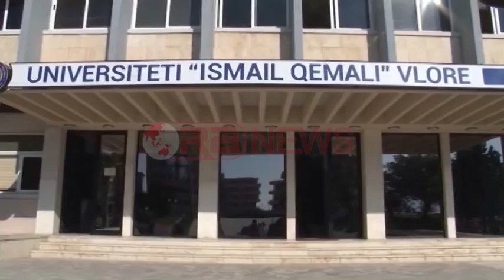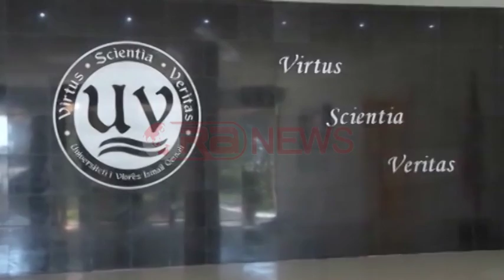Diplomat universitare, kreu i Arkivës Vlorë: S’ka dokumentacion për 2007-2010- Ora News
Mungesa e dokumentacionit të arkivuar për periudhën 3 vjeçare, 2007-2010, ka ngritur dyshime për vertetësinë e diplomave të Universitetit të Vlorës. Sipas kreut të Arkivës Vlorë, kjo periudhë është e dokumentuar në mënyrë elektronike, çka ngre pikëpyetje me autenticitetin e notave, pasi është e lehtë për t’u manipuluar.